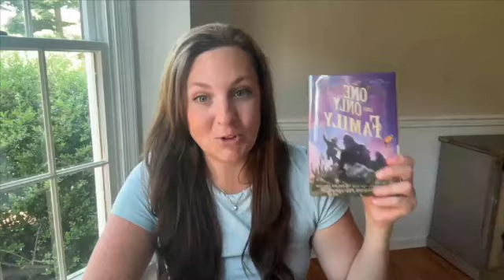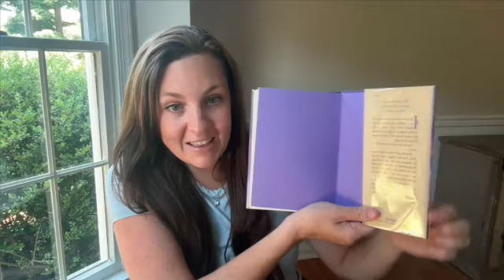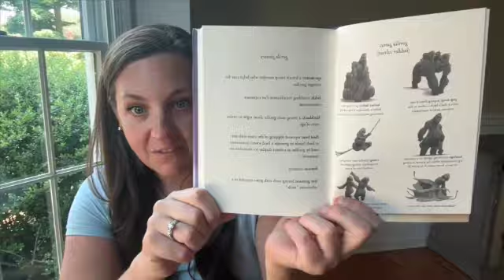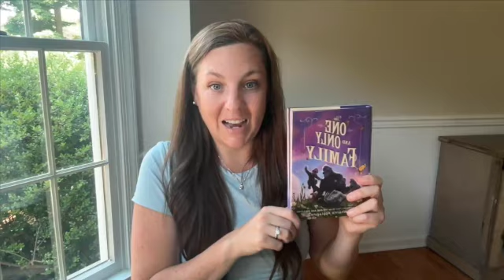The One and Only Family (By: Katherine Applegate) First Chapter Friday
Join me for this First Chapter Friday as we dive into this novel, The One and Only Family (By: Katherine Applegate).

Need a resource to accompany this novel? Check out this novel study guide bundle including questions, quizzes, projects and MORE!  Coming Soon
Ivan has been happily living in a wildlife sanctuary, with his friend Ruby next door in the elephant enclosure, frequent visits from his canine friend Bob, and his mate Kinyani by his side. And in the happiest turn of all, Ivan and Kinyani have welcomed a set of twins to their family!

Ivan loves being a papa, even though it can be hard sometimes. But as he navigates the joys and challenges of parenthood, he can’t help but recall his life before the glass walls of the mall circus, his own childhood in the jungle—and his own twin.

Check out my TpT Store for TONS of middle grade resources

Interested in a FREEBIE?! Grab this FREE Design a Book Jacket Project Guide Here: (Can be used with ANY Novel!)